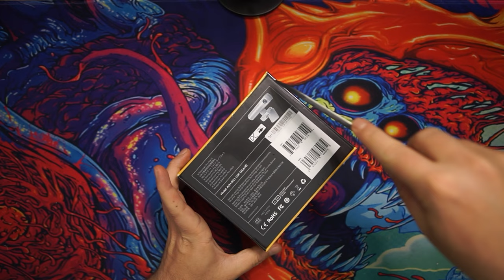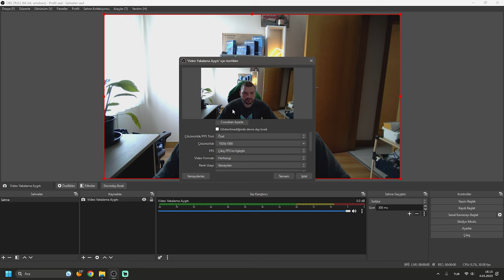Yapay Zeka 2K Webcam ile Yayın Yapmak: Ai Coco ac610 İnceleme ve Kutu Açılışı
Merhaba arkadaşlar, bu videomda sizlere yapay zeka destekli bir webcam olan Ai Coco ac610’ı inceleyeceğim. Bu webcam, 2K görüntü kalitesi sunuyor ve yapay zeka sayesinde sizi takip ediyor. Ayrıca el hareketleri ile kontrol edebiliyorsunuz. Bu webcam ile yayın yapmak nasıl bir deneyim? Kutu açılışı ve testi ile birlikte görelim.

Ai Coco ac610, tak çalıştır özelliği ile kolayca kullanabileceğiniz bir webcam. Yazılım yüklemeden bilgisayarınıza veya telefonunuza bağlayabiliyorsunuz.

Webcam’in en dikkat çekici özelliği ise yapay zeka desteği. Bu sayede webcam, sizi otomatik olarak takip ediyor ve görüntüyü merkezliyor. Böylece yayın yaparken hareket özgürlüğüne sahip oluyorsunuz. Ayrıca el hareketleri ile webcam’i kontrol edebiliyorsunuz. Örneğin elinizi sağa veya sola sallayarak pan yapabiliyor veya elinizi yukarı veya aşağı kaldırarak tilt yapabiliyorsunuz.

Bu webcam ile yayın yapmak gerçekten çok keyifli ve profesyonel bir deneyim sunuyor. Yapay zeka, 2K görüntü ve el hareketleri ile fark yaratan bir webcam arıyorsanız Ai Coco ac610’ı tavsiye ederim.

Bu videomda Ai Coco ac610’ı inceledim. Umarım beğenmişsinizdir. Bir sonraki videoda görüşmek üzere, hoşçakalın.

hangionur